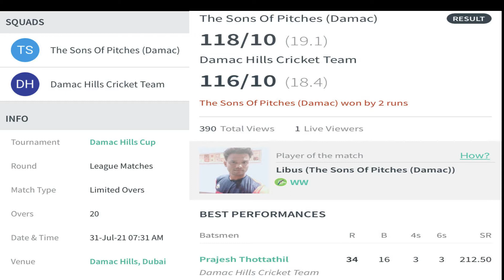CRICKET DAMAC HILLS CRICKET TEAM | PRAJESH BATTING | DUBAI | The Sons of Pitches